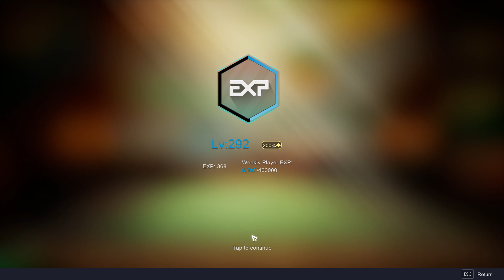308 IQ Civet Goblin Mech - Auto Chess Quick Gameplay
Creator Code: ELBENEDETTO
308 IQ Civet Goblin Mech - Auto Chess Quick Gameplay

My PC:
Motherboard: MPG B550 GAMING EDGE WIFI
Case: MPG SEKIRA 100R
CPU: AMD Ryzen 7 3700X
GPU: Sapphire Radeon Nitro+ Rx 5700 Xt
Power: be quiet! Pure Power 11 700W
RAM: G.Skill Aegis 2x, 16GB, DDR4-3200
SSD: SAMSUNG 970 EVO Plus NVMe M.2 1 TB

Auto Chess is a free online multiplayer game.

GAME FEATURES
There are more than 70 unique chess pieces in the game. Each chess piece is defined by two characteristics – race and class. Adapt your strategy to dominate the battlefield by collecting and upgrading chess pieces with an endless variety of lineups only limited by your imagination. Auto Chess can be casual or competitive, you decide. Now jump in and battle players from around the globe!

ALL-NEW SEASON & BRAND-NEW RACE
An all-new season brings a brand-new race to the battlefield – introducing the Pandaman. A once peace-loving race, the Pandaman were thrown into war when their civilization was threatened. Will you join this battle in their quest to defend the families and homeland?

JOIN DEDICATED ESPORTS TOURNAMENTS
Test your might from local tournaments to global championships which are packed with fantastic prizes and enjoy the unrivaled competitive experience! In the ever-changing eSports environment, you’ll need to adapt and manage every moment to dominate your opponents and become even more powerful.

CROSS-PLATFORM COMPATIBILITY
A game that has achieved the dream of bringing console, PC, and mobile players together to play online, anytime and anywhere. Challenge friends and rivals around the globe in an instant.

THE ORIGINAL AUTO-BATTLER
Auto Chess, and its innovative gameplay, are co-developed by Dragonest Game Co. Ltd and Drodo Studio and published by Dragonest Game Co., Ltd. Don’t miss this original and definitive auto-battler gameplay experience.

Release:
Android - April 18, 2019
iOS - May 22, 2019
Microsoft Windows - July 19, 2019
PlayStation 4 - December 16, 2020